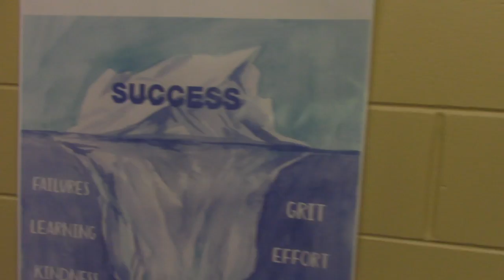Ms. P. - Counselor's Office MHE 2020